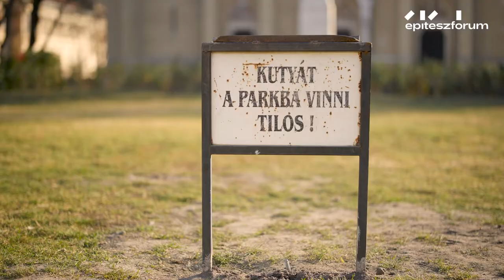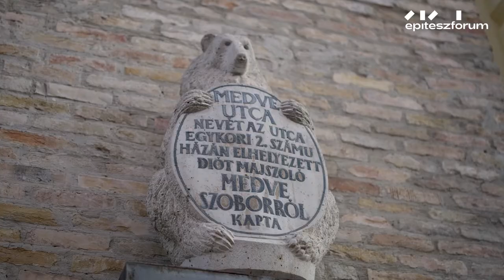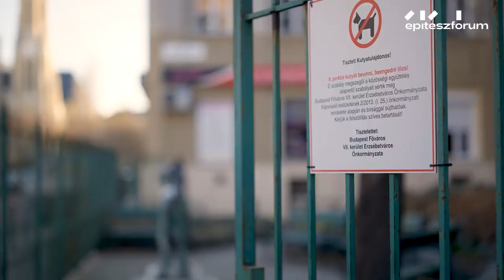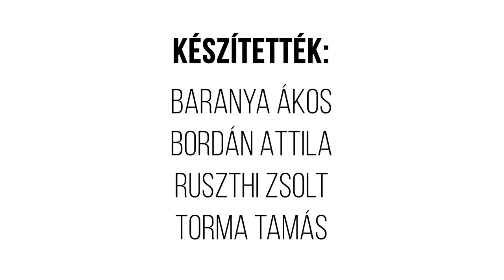ÁLLATSZOBROK // Egy hely + Építészfórum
A gyerekek nagy örömére az országban számos állatot ábrázoló alkotás található, melyek gyakran kvalitásosak ugyan, mégis kevésbé művészi kivitelükről, mint inkább cukiságukról ismertek. Az Egy hely mai részében több kedves állatszoborral ismerkedhetünk meg.